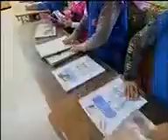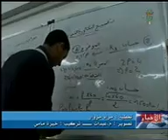17.01.2020 سهـــــــــــــام خليــــــــــــــفة